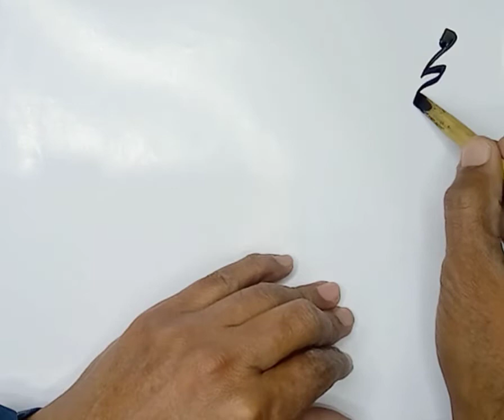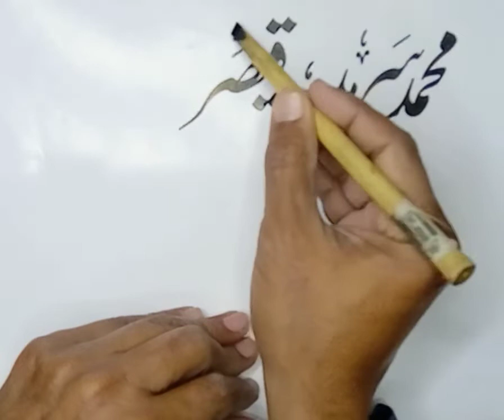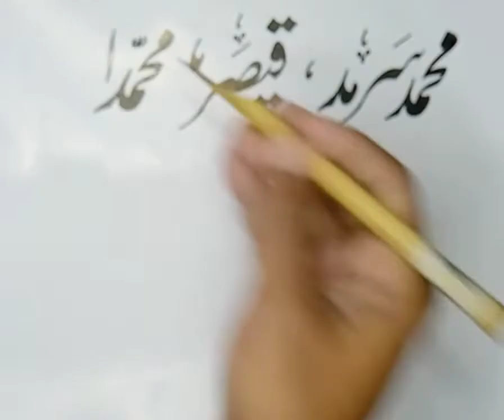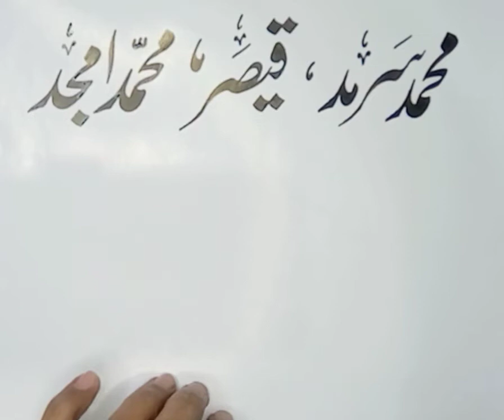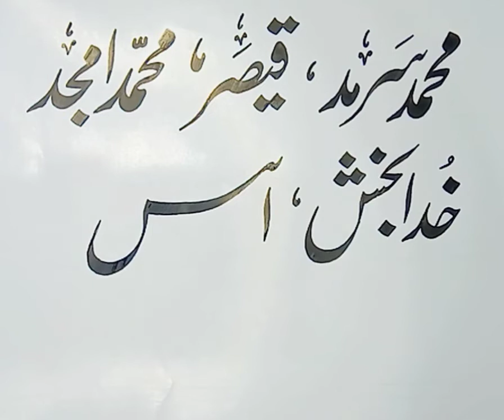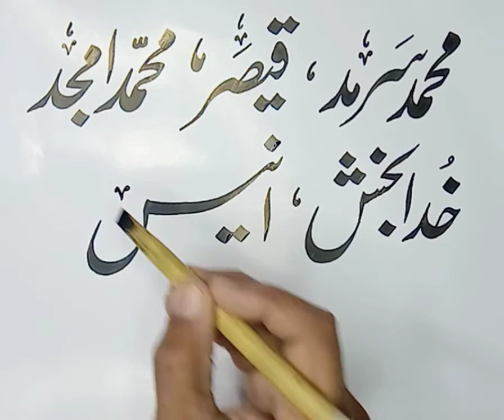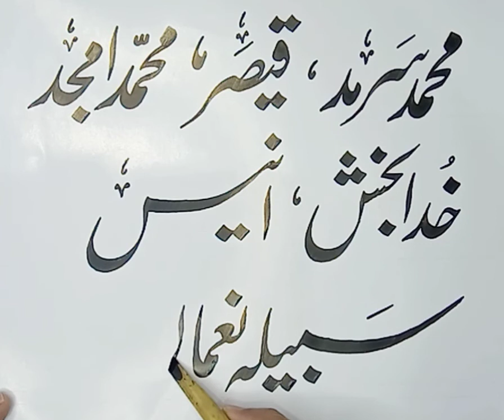How to write Names in Nastaleeq Calligraphy اردو میں نام لکھنا#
Muhammad Asif qureshi
I am professional calligrapher
Calligraphy (from Greek: καλλιγραφία) is a visual art related to writing. It is the design and execution of lettering with a pen, ink brush, or other writing instrument. A contemporary calligraphic practice can be defined as "the art of giving form to signs in an expressive, harmonious, and skillful manner".